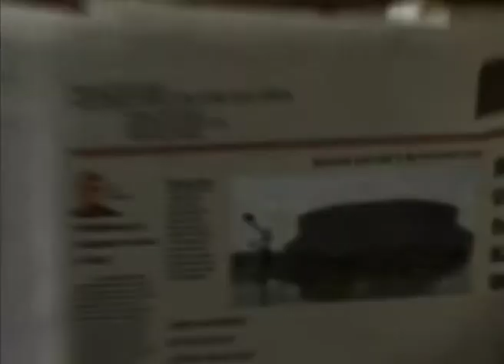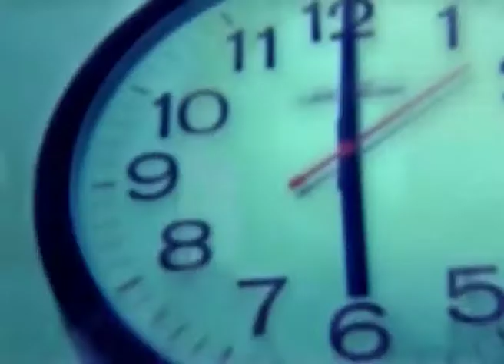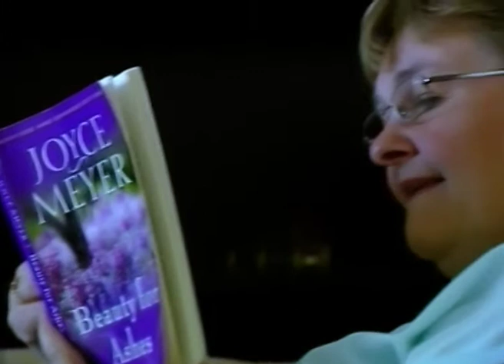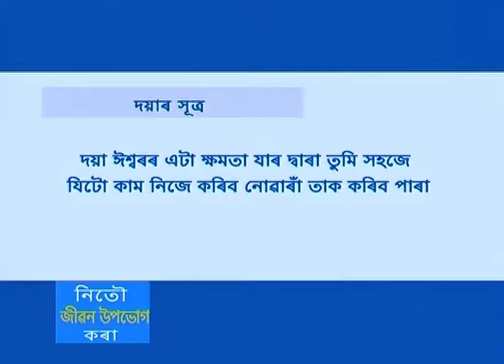যদি ঈশ্বৰৰ অনূগ্ৰহৰ কাৰণে নহয় - If Not For The Grace of God - Joyce Meyer